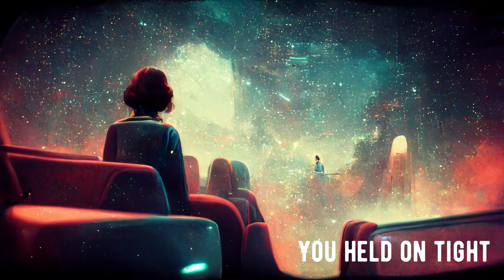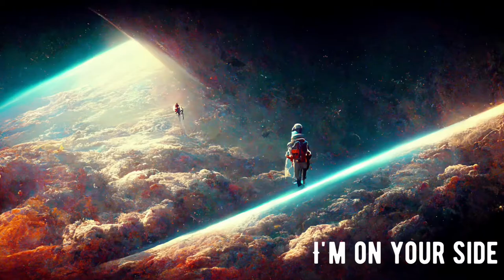Space Song by Beach House but every lyric is an AI generated image +space style